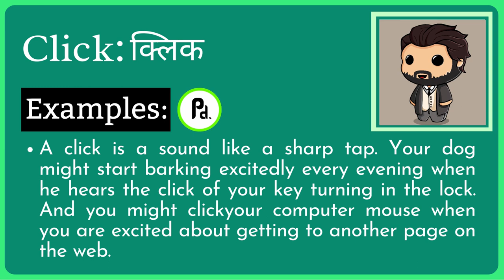Click Meaning in Hindi/Urdu | Meaning of Click | Click ka matlab? | Click क्या है?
Meaning of Click in Hindi/Urdu | Click ka matlab kya hota ha? | What is Click? | Click क्या है?

इस video में हम जानेंगे की Click का क्या मतलब होता है और साथ में कहा कहा हम Click का उपयोग कर सकते ह।   इस video में, मने Click के उदहारण और कैसे pronunciation, कैसे करना है वो वि बतया ह।

आइए केवल 1 मिनट में Click का अर्थ सीखते हैं।
Let's learn meaning of Click in only 1 minute.

What does Click Mean? (Click का क्या मतलब है?)
Meaning of Click in Hindi (Click का हिंदी में अर्थ )
examples of Click in Hindi (हिंदी में Click का उदाहरण)
Meaning of Click
Click ka matlab kya hota ha?
What is Click?
Click meaning
Click kya hota ha?
Meaning of Click in Urdu